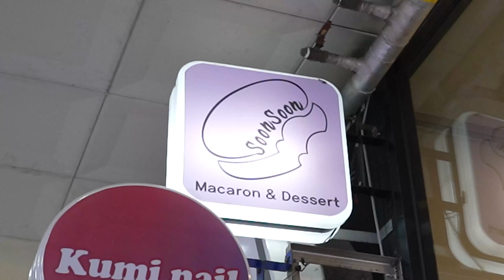이런 마카롱이 있다구요_수제 벌꿀집 마카롱 [순순 마카롱]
- 진짜 맛있고 종류도 다양한 수제 순순 마카롱

- 안산 순순 수제 마카롱